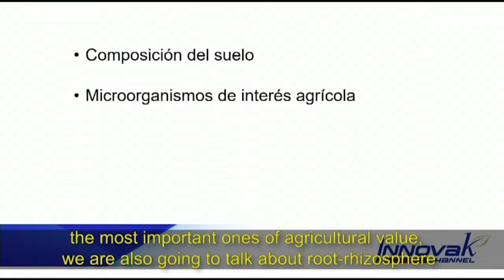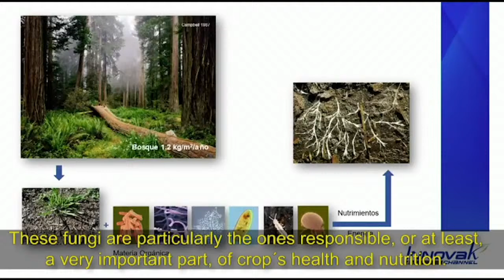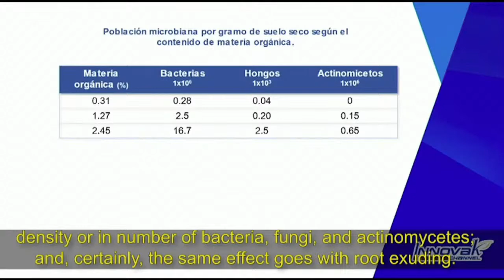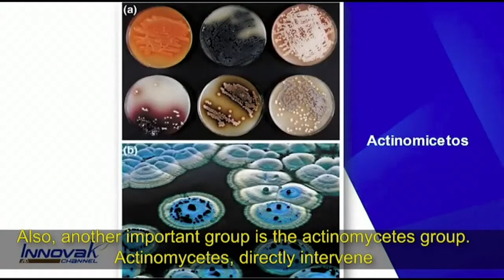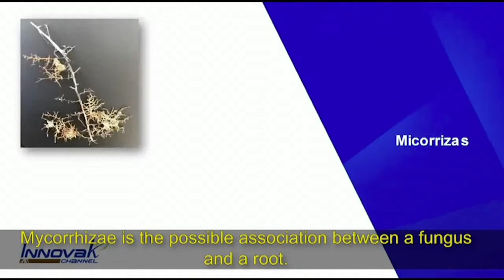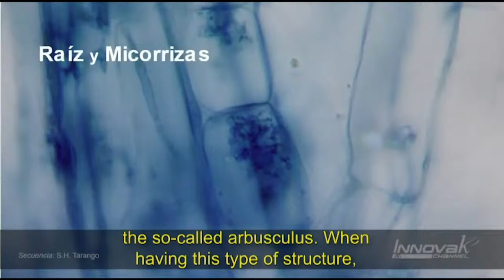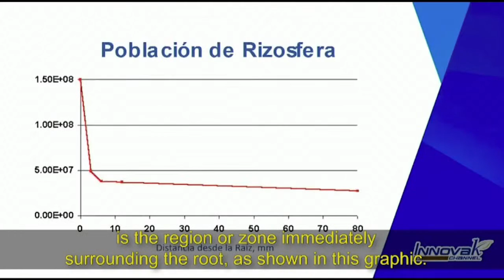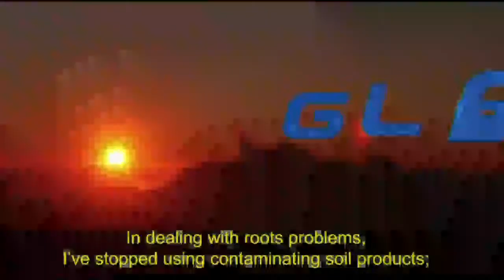The soil, what is hidden beneath the surface?